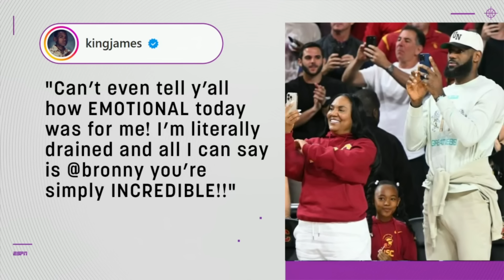Will a team draft Bronny to lure LeBron? 🤔 Bobby Marks doesn’t see it | NBA Today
Bobby Marks and Dave McMenamin join Chiney Ogwumike on NBA Today to react to Bonny James’ USC debut and discuss whether a team may draft Bronny early in the 2024 Draft in hopes of luring LeBron James to their franchise.